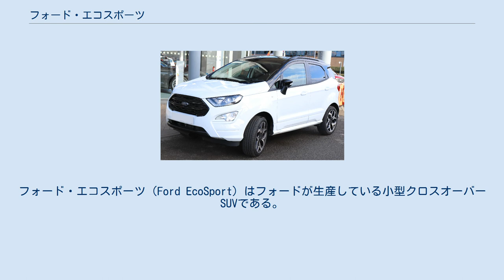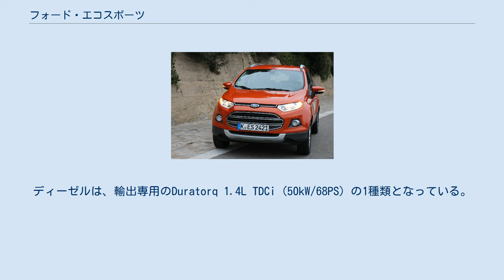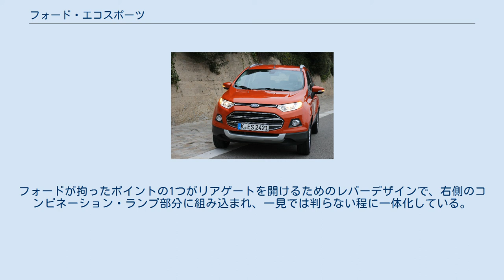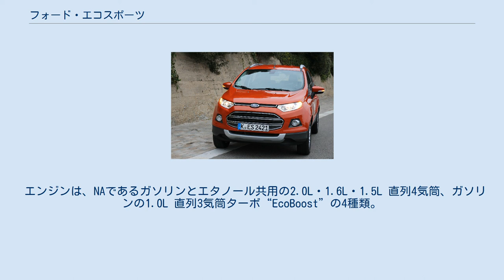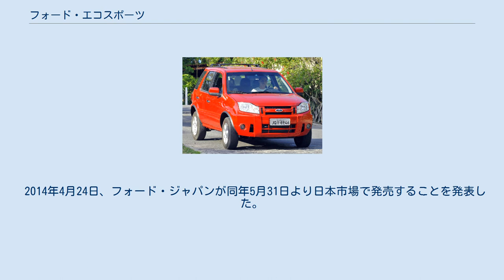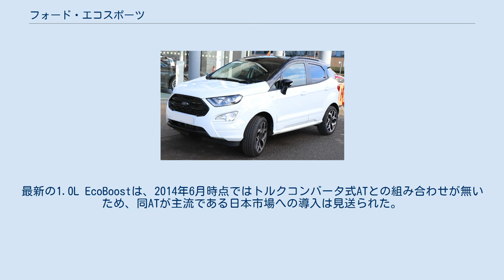フォード・エコスポーツ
フォード・エコスポーツ（Ford EcoSport）はフォードが生産している小型クロスオーバーSUVである。
エスケープ/クーガよりも一回り小さく、同社のクロスオーバーSUV、クロスオーバーのラインナップでは最小の車種となる。
 開発コードはBV226。
2003年からブラジル・バイーア州のカマサリ工場にて製造を開始。
ケルンで製造されるヨーロッパ版フュージョンをベースにFord USA Truck Vehicle Centerで設計された。
フォード・B3プラットフォームが使用されている。
 ラテンアメリカ専売モデルで、ブラジル、アルゼンチン、ベネズエラ、メキシコといった国々ではフォードのベストセラーモデルの一つであり、ブラジルでの販売数ベスト10には恒常的に入っている。
2011年には累計販売台数が70万台に到達した。
 2007年末にはフェイスリフトが行われ、フロントマスクがそれまでのフュージョン風のものから近年のフォードのピックアップやブラジル向けフィエスタに近い意匠に変更された。
テールライト、フロントおよびリアバンパーも更新され、内装ではより上質な素材を用いた新デザインのダッシュボードを備えた。
エンジンに変更はない。
 エンジンは全て直列4気筒。
ガソリンは、Zetec-Rocam 1.0L 8Vスーパーチャージャー (70kW/95PS)、Zetec-Rocam 1.6L 8v ガソリン/エタノール (82kW /111PS)、Duratec 2.0L 16v (107kW/145PS) の3種類。
ディーゼルは、輸出専用のDuratorq 1.4L TDCi (50kW/68PS) の1種類となっている。
 FFとMTの組み合わせが標準となる。
2.0Lはオプションで4速ATと4WDも選べる。
 ラテンアメリカでの成功と世界的なコンパクトクロスオーバーSUV人気の高まりを受けて、グローバル戦略である“One Ford”に基づき、ラテンアメリカ以外の地域にも投入される世界戦略車となった。
フィエスタ Mk.Ⅵがベースとなっており、プラットフォームも同一の“グローバルB carプラットフォーム”を採用している。
開発は初代と同じくブラジル・カマサリ工場のフォード・ド・ブラジルの開発センターにて行われており、ラテンアメリカで開発された最初のグローバルモデルとなる。
生産は同工場の他、中国、インド、タイでも行われている。
 高剛性ボディを採用することで安全性能と走行性能を向上させ、快適性の指針となるNVH性能のクラストップレベルを目指している。
コンパクトクロスオーバーSUVとしての扱いやすさに加えて、着座位置が地上から約700mmでセダンとミニバンの中間で乗り降りがしやすく、先々の交通環境が見渡せるため安全な運転環境にも寄与している。
横風への耐性と共に、路面が荒い状態でも必要以上にハンドルに力を入れなくても安定するなど直進性に優れているほか、スペアタイヤを高い位置に積載しているため重心位置の関係で重量バランスでは不利となるが、ボディ+サスペンション+タイヤの相乗効果で後輪の接地感が高く快適な乗り心地を実現している。
 基本的にはオンロードでの使用を前提としているものの、アプローチアングルは25度、デパーチャーアングルは35度、最低地上高も180mmと余裕があり、悪路の走破性能も高い。
また、エンジンルーム内の電気部品やエアインテークのレイアウトを最適化したことで最大水深550mmの渡河を可能とした。
最小回転半径は、上位モデルであるクーガの5.6mに対して5.5mに止まる。
 キネティックデザインの進化系である“ニュー・グローバル・デザイン・ランゲージ”に則ったデザインで、同社のフィエスタに近いものとなっている。
視界は概ね良好で、フロントピラーは太めであるが斜め前方に小さな三角窓が付き、サイドウィンドウは近年の自動車デザインに多く見られる、後席の下端が後方側に持ち上がるというデザインが優先されている。
Cd値は0.371で、SUVとしては優れた数値である。
 SUVでも背面にスペアタイヤが取り付けられたスタイルは近年では珍しいが、“力強さと躍動感を融合したSUV”を演出するデザインとされている。
ルームミラーからはタイヤが見えないようリアウィンドウが設計されているため後方視界が遮られることは無いが、その分サイズは小さめとなった。
フォードが拘ったポイントの1つがリアゲートを開けるためのレバーデザインで...